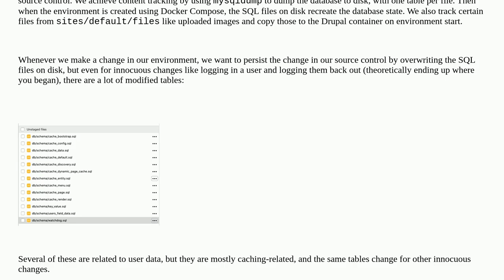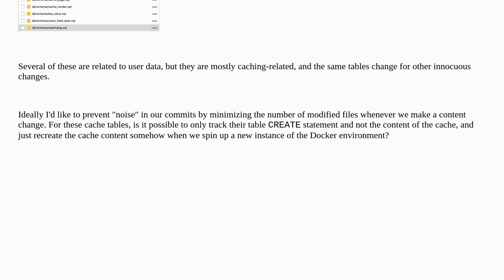Drupal: Is it possible to recreate cache tables from a more fixed source?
Is it possible to recreate cache tables from a more fixed source?

A special thanks goes out to the awesome community

  caching